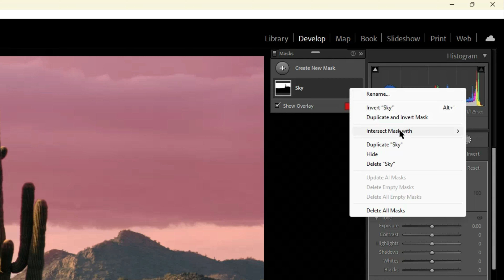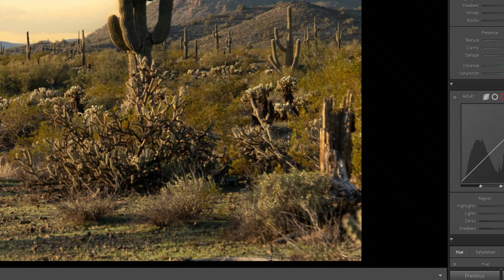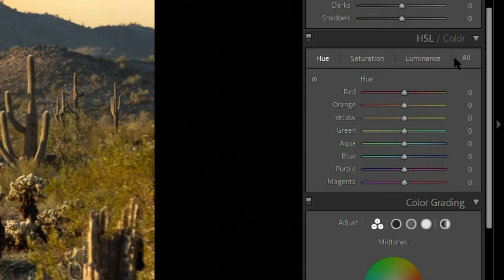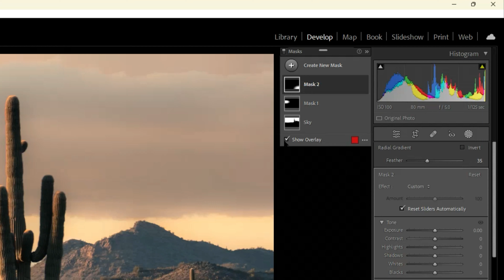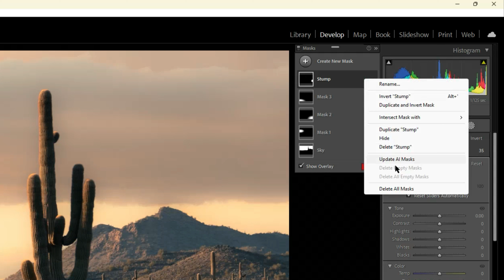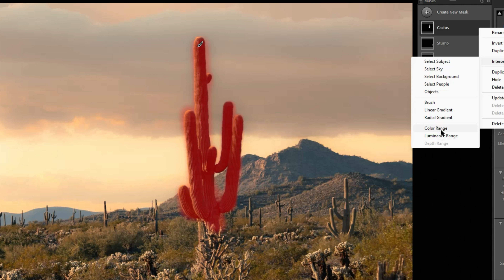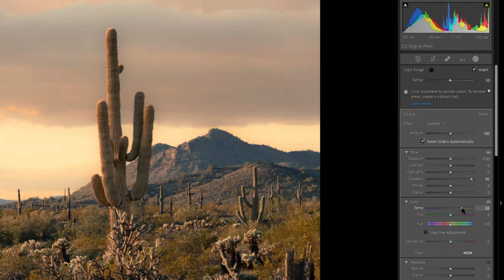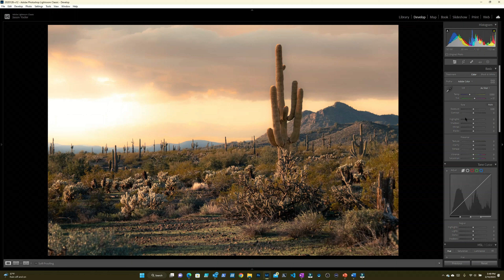The Magic of Intersecting Masks in Lightroom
Intersecting masks in Lightroom gives the ability to overlap multiple masks to isolate the specific area that you want to apply edits to. In this video, I will edit a photo where intersecting masks are needed. This can be a game changer for your photos.

Heated Gloves
Intelligent Heating

GoPro attachment

Treats that I discovered along the way.